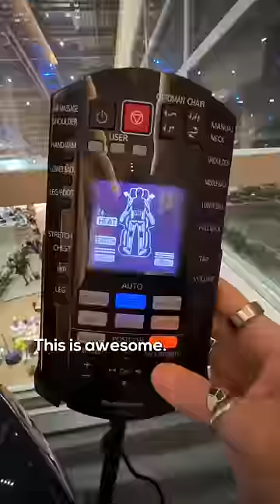Flying to northern Norway!✈️🇳🇴 (bonus content 😉)